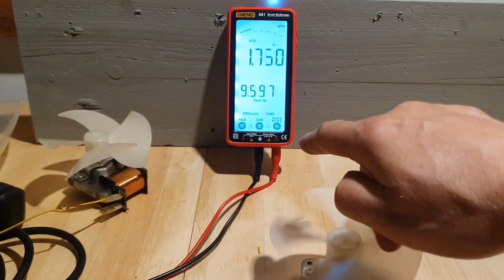Generator prądu z silnika od wentylatora z mikrofalówki .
Prosty fajny eksperyment jak zrobić generator i wykorzystywać cewkę w silniku od wentylatorka